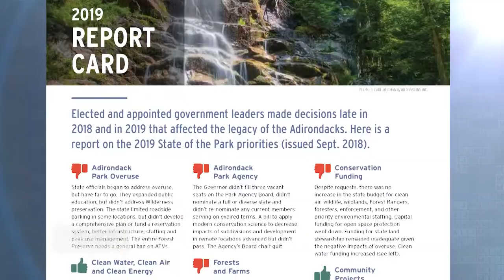State of the Park: Overcrowding and Overuse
Overcrowding has become one of the top concerns of the Adirondack Council topping their yearly report card on the Adirondack Park.  We talk  with their executive director, Willie Janeway, about the growing crowds, the impact of climate change, and  some of the other big issues facing the Park.